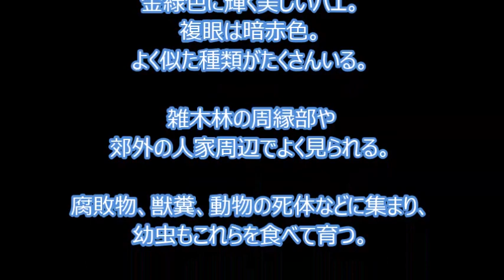【マクロレンズ】人家周辺でよく見かけるハエ Macro and Super Macro Flies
ニクバエ属の一種
ハエ目　短角亜目　ニクバエ科　ニクバエ亜科
大きさ　10mm前後
時　期　5-10月
灰色地に黒色の縞模様があるハエ。
胸部には黒色の縦じまが３本ある。
複眼は暗赤色。よく似た種類がたくさんいる。
人家周辺、特に便所やゴミ捨て場でよく見られる。
糞便、腐敗物、動物の死体などに集まり、
幼虫もこれらを食べて育つ。
卵胎生で、メスはおなかの中で卵を孵し、
幼虫を産む。
キンバエ属の一種
ハエ目　短角亜目　クロバエ科　キンバエ亜科
大きさ　9mm前後
時　期　5-10月
金緑色に輝く美しいハエ。
雑木林の周縁部や郊外の人家周辺でよく見られる。
腐敗物、獣糞、動物の死体などに集まり、